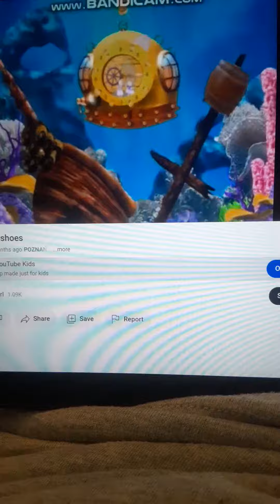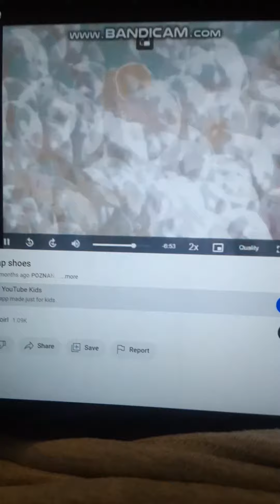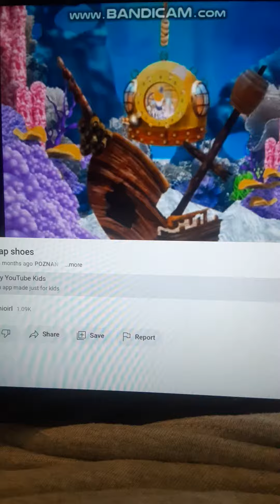Pinky Dinky Doo Joe Vangles The Octopus